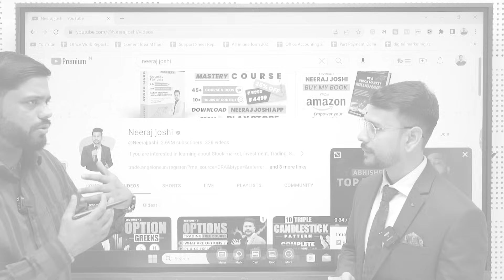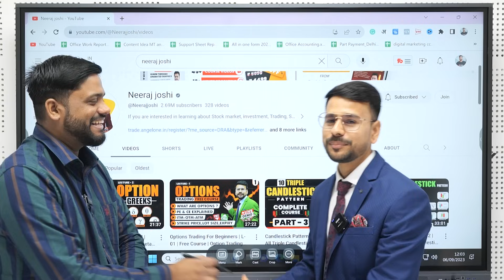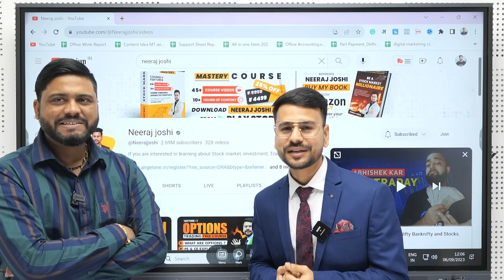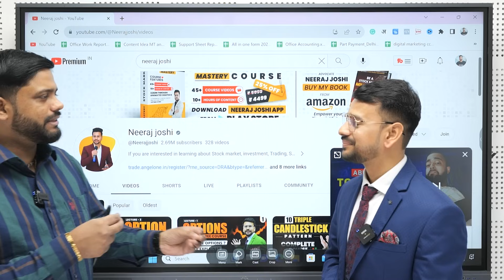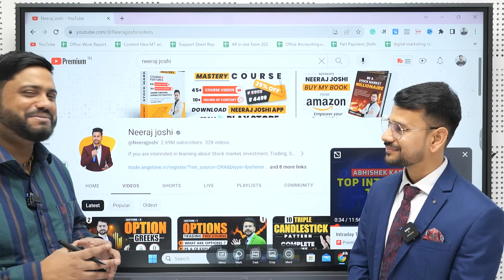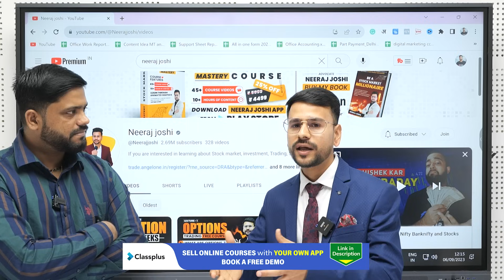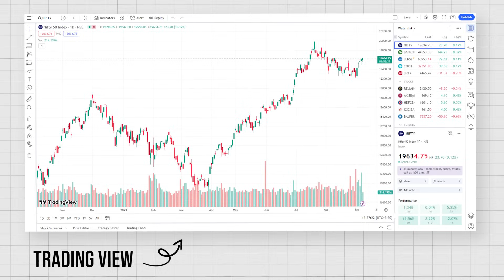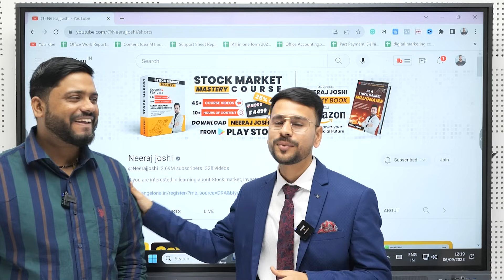Top 5 Way to Earn Finance Creator Ft @Neerajjoshi | How To Start Finance Channel in Hindi